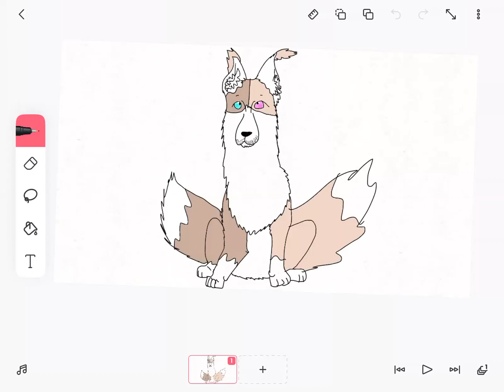New oc I made :D